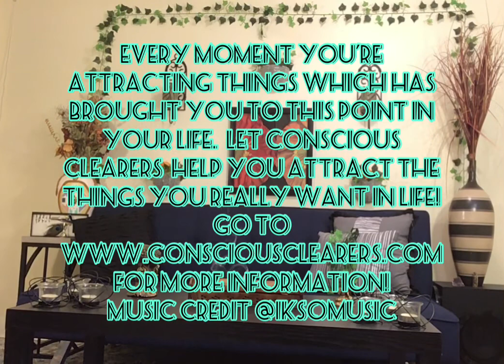Sofa Sessions - Universe and law of attraction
law of attraction
# conscious